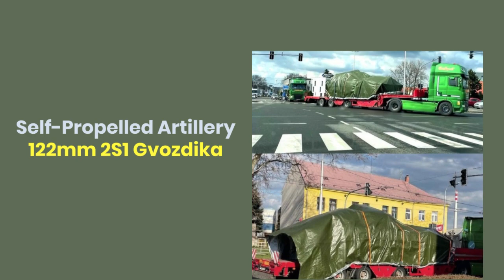Heavy Artillery Weaponry Supplied To Ukraine by Country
Тяжёлая артиллерия, которую предоставят страны союзники Украины